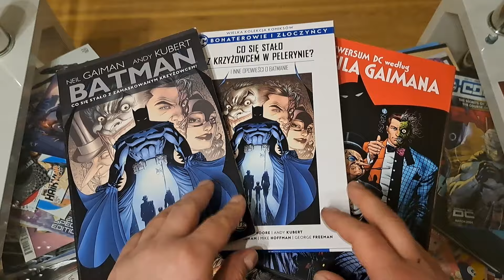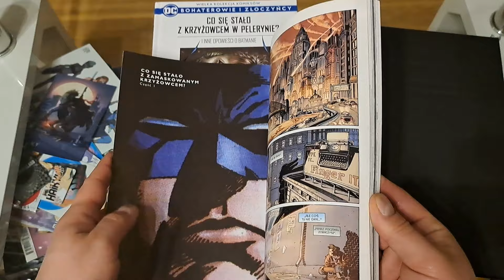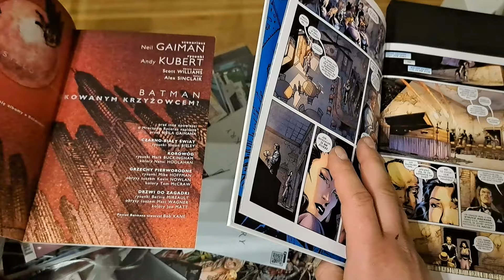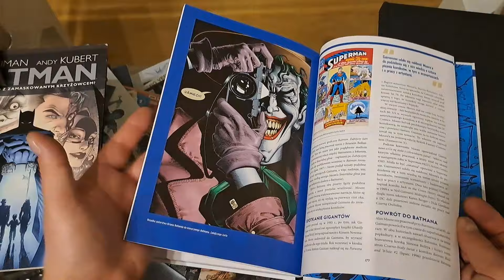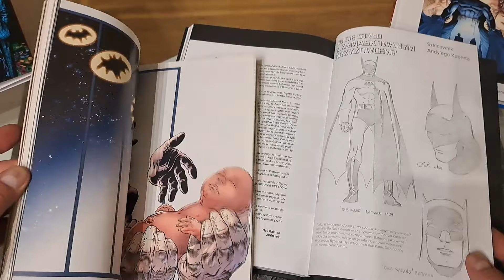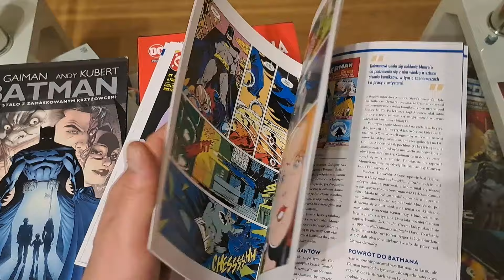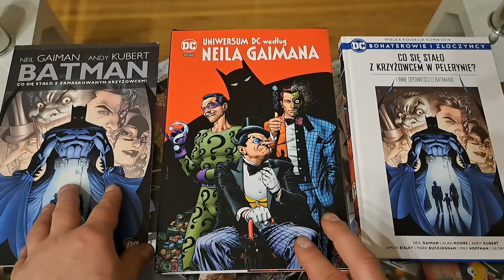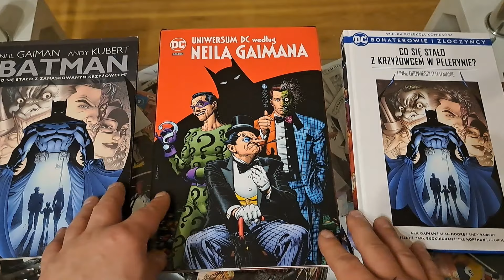Porównanie 3 wydań o mrocznym rycerzu ale i nie tylko od Nila Gaimana - Egmont i Hachette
W końcu znalazłem chwile aby porównać te trzy wydania pozycji którą najtrudniej było mi zdobyć jeśli mówimy o Batmanie, zapraszam do oglądania :)

Zainteresowany współpracą ?